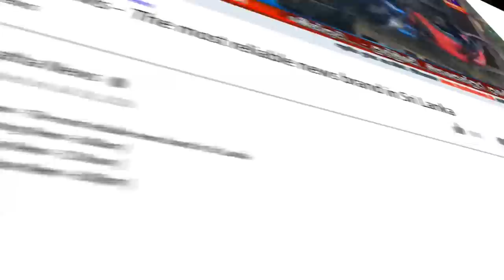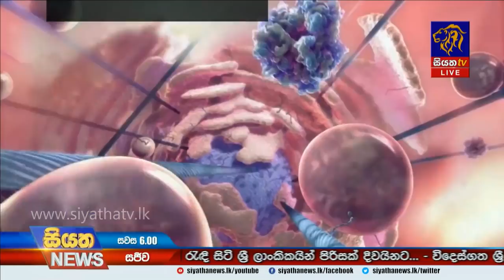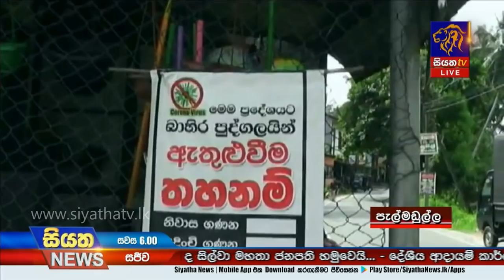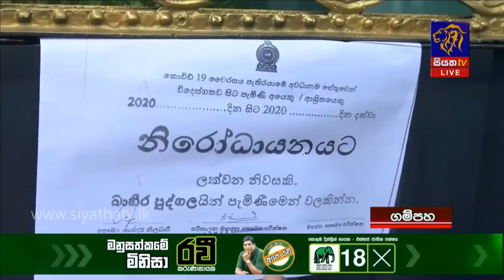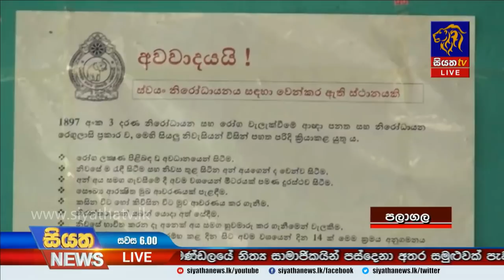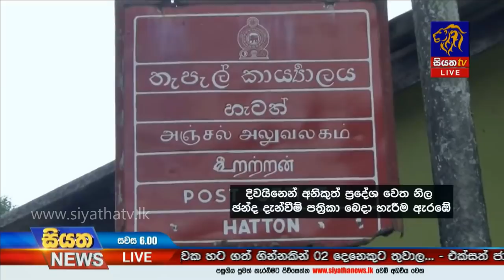Siyatha News | 06.00 PM | 14 - 07 - 2020